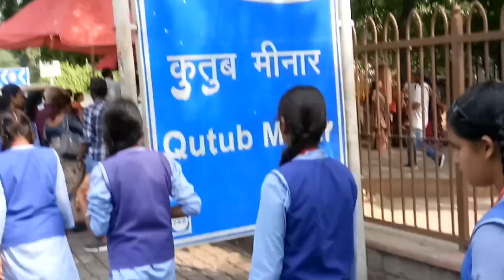Educational Tour, SVM Etah, Delhi, Kutub Minar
Educational Tour, Saraswati Vidya Mandir, Etah, Delhi, Kutub Minar , Delhi Darshan, @yadveshsinghyadav8892